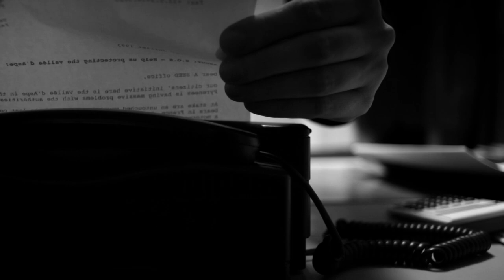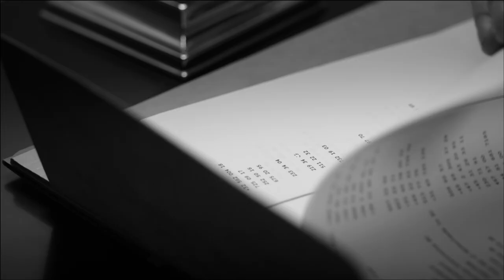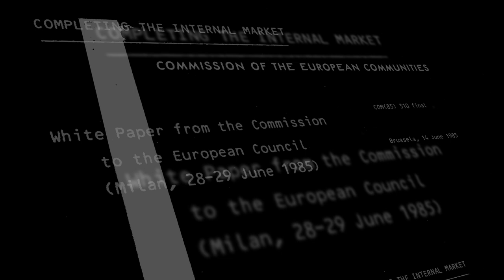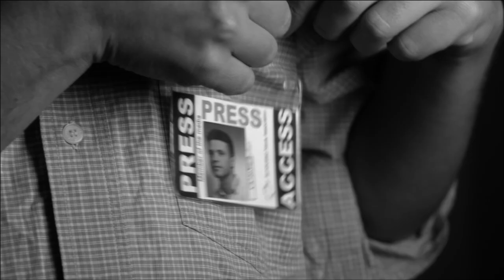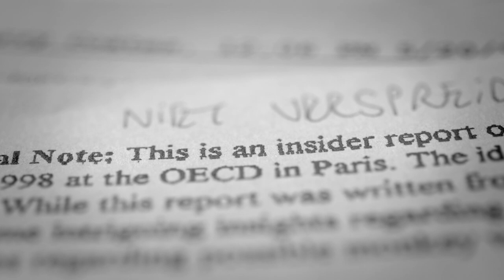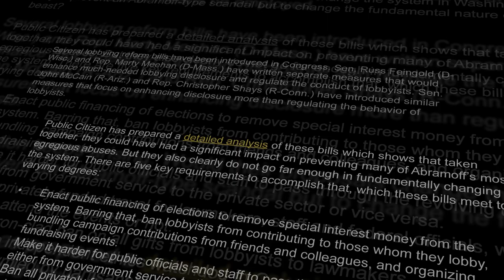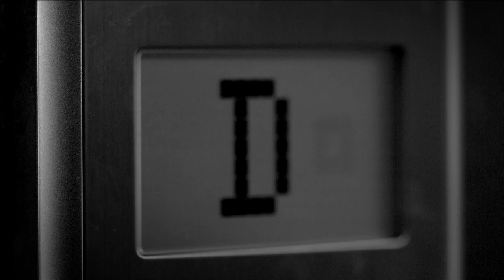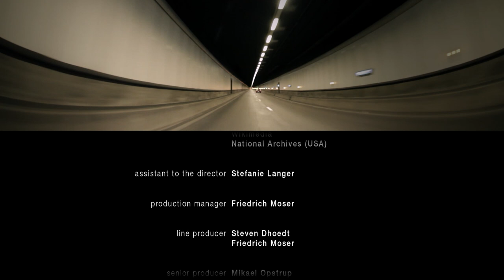The Brussels Business |📋🖋Politics | Full Documentary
THE BRUSSELS BUSINESS is a docu-thriller that dives into the grey zone underneath European democracy. An expedition into the world of the 15,000 lobbyists in the EU-capital, of the PR-conglomerates, think tanks and their all embracing networks of power and their close ties to the political elites.
A film by Friedrich Moser, Matthieu Lietaert (2012)